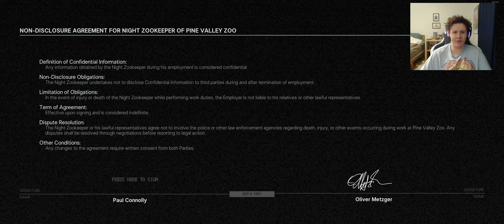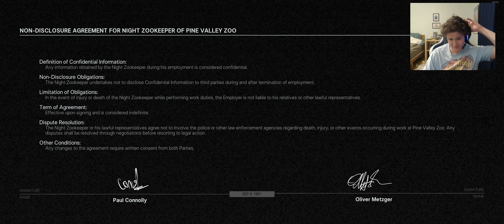MY NEW JOB | Zoochosis #1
In this video, we try a new horror game that recently took the internet to storm called Zoochosis.

If you enjoyed this video, please don’t forget to leave a like as it helps me out a lot!

Channel Rules:
1. No Hating or discriminating myself or other viewers in the comments/live chat
2. No swearing or cursing unless I am playing a more mature game(I will tell you if this rule is ever exempt.).
3. No Racism or Sexism! (THIS IS YOUR ONLY WARNING).
4. No Self-Advertising in the comments or live chat!
5. No Spamming! (This applies to both Live Chat and the comments section.)
6. Be nice to Me and Other Viewers in the comments/Live Chat
7. Do not ask to be a Moderator!
8. Have Fun and enjoy my content!